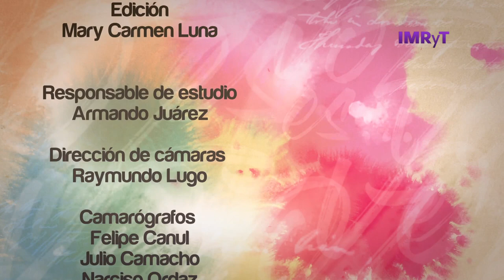Voz es diversidad sexual- Lenguaje y conductas homofóbicas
La sexóloga Norma Hernández nos da a conocer qué son el lenguaje y la conducta de tipo homofóbico, cómo se originan y qué se debe hacer en caso de que las personas muestren este comportamiento en entornos como la escuela y el trabajo.